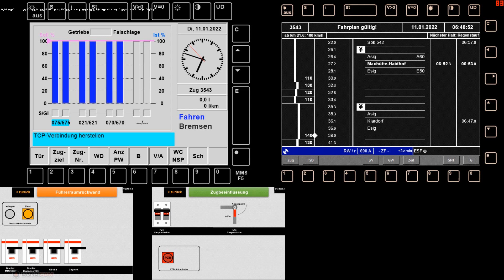Zusi3 2024 Gameplay RE 3543 RE 40 Nürnberg Hbf - Regensburg Hbf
Auf dem RE 40 geht es in Richtung Regensburg Hbf,